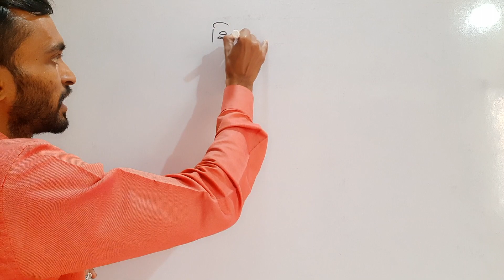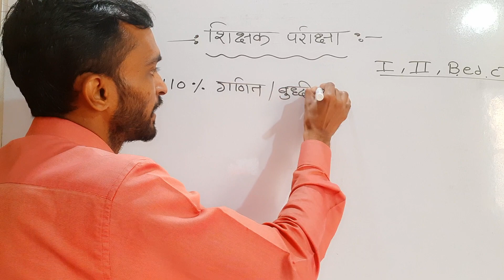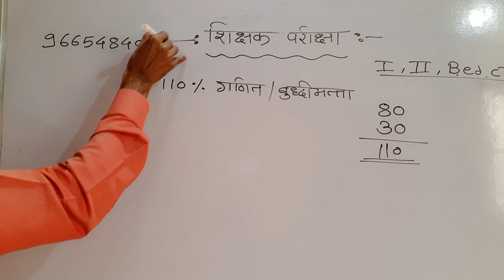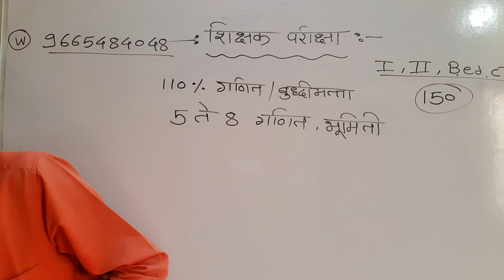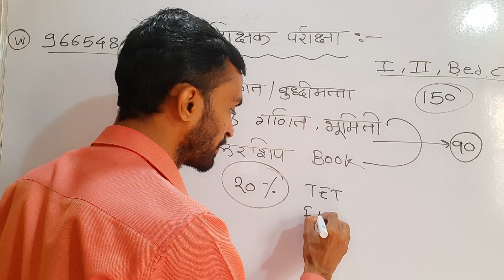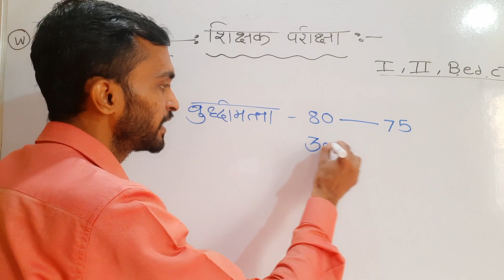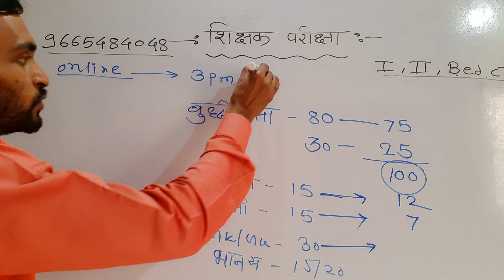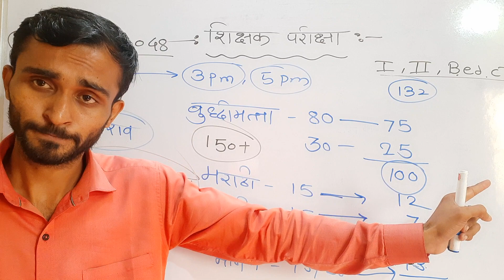शिक्षक भरती |असा करा अभ्यास | नापास होणार नाही | 150+ मार्क मिळणारच || tait Exam plan | punde sir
शिक्षक भरती  परीक्षेसाठी अतिशय उपयुक्त असे क्लास
टेलिग्राम चैनल    👉👉👉👉👉
💥💥💥💥💥 इंस्टाग्राम follow